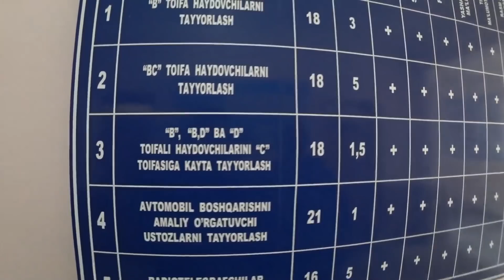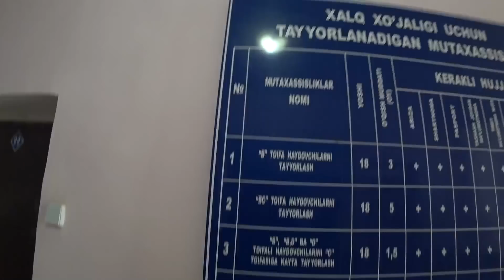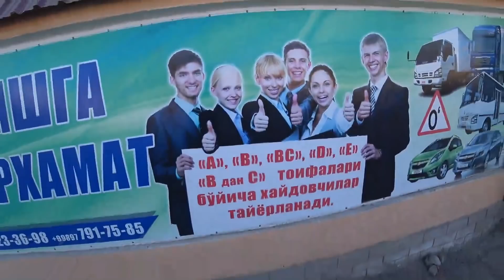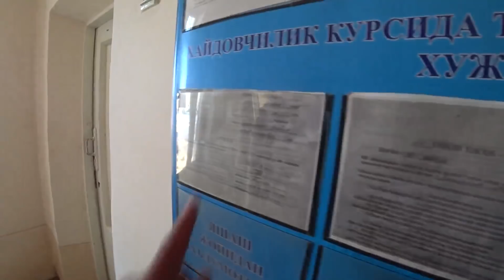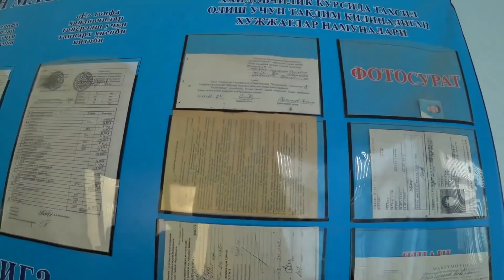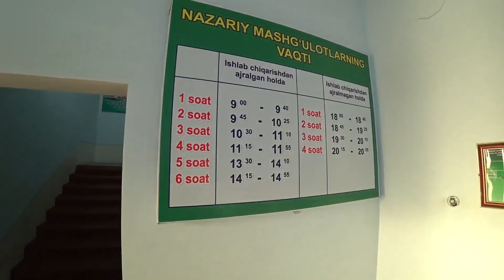ЎЗБЕКИСТОНДА ХАЙДОВЧИЛИК ГУВОХНОМАСИ УЧУН ЎҚИШ НАРХЛАРИ.